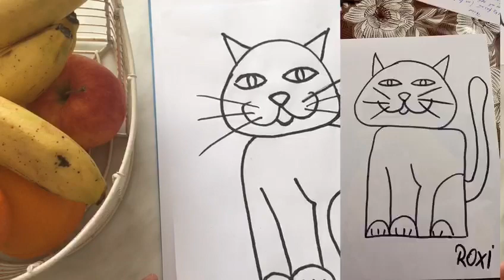Ep. 4: How to draw a teddy bear / Cum sa desenezi un ursulet 🐻/ Atelier de desen pentru copii 🙂